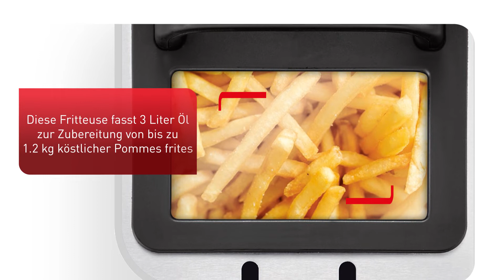Tefal Fritteuse FR5101 Filtra Pro Inox & Design 3,0 L